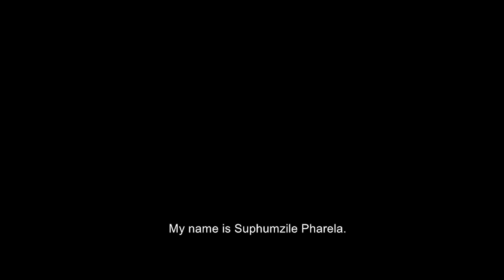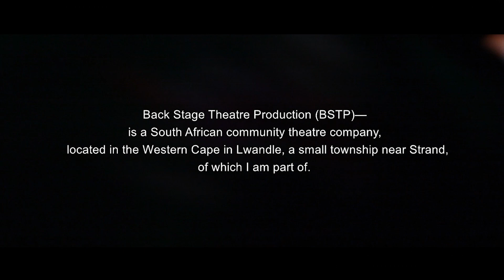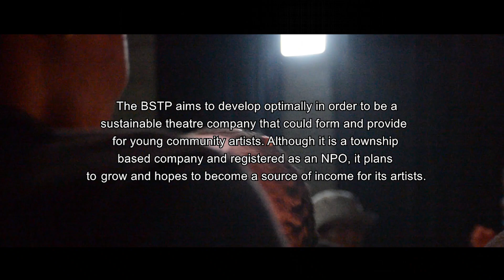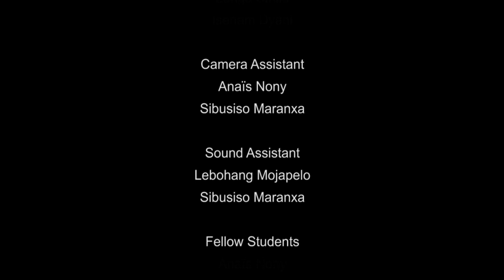South African Community Theatre Documentary film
Documentary

South African YouTuber based in Cape Town.